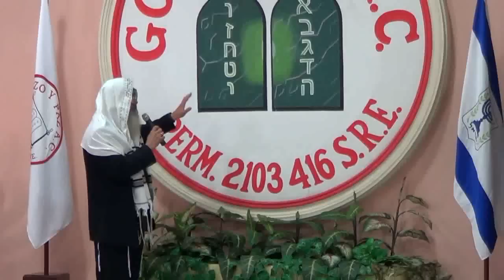Cartas de Shaul (Parte 13 - Efesios) por el Roeh Dr. Javier Palacios Celorio - Kehila Gozo y Paz